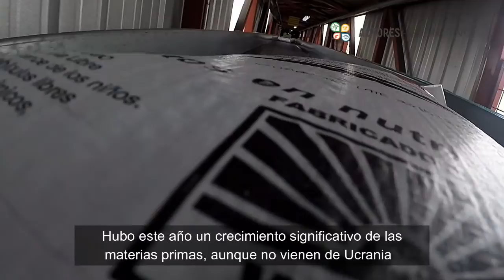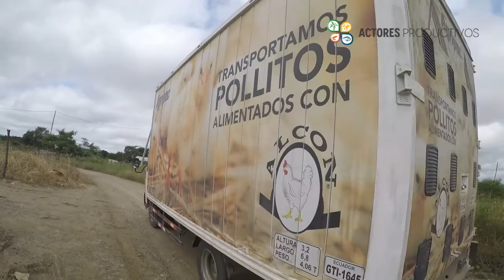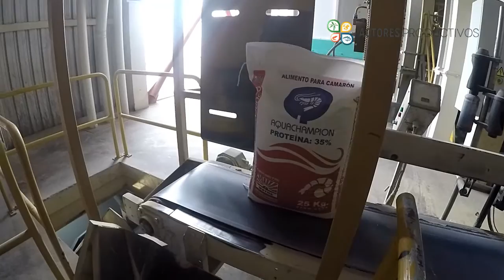Entrevista Jorge Josse, Dir Ejecutivo de APROBAL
Hoy en ActoresProductivosTv Jorge Josse, Director Ejecutivo de Aprobal Asociación de Productores de Alimentos Balanceados
"El aumento de consumo de camarón y cerdo, han impulsado las ventas de alimentos balanceados desde el 2018 en Ecuador, con un crecimiento inter anual promedio del 8%".